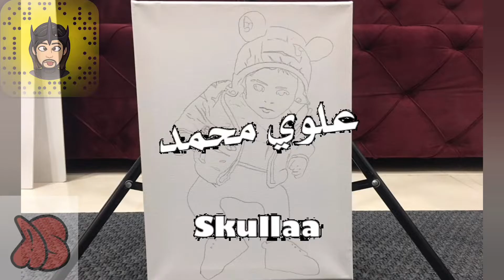رسمة الطفل على الكانفس